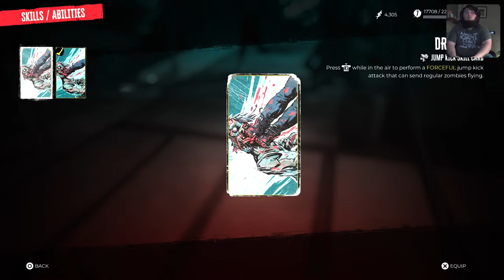Dead Island 2 part 1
More chop chop